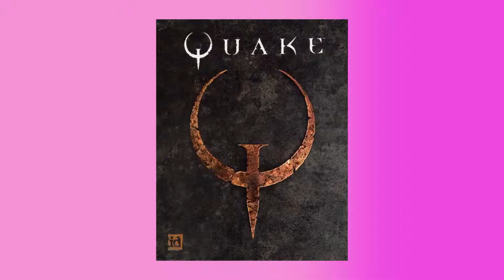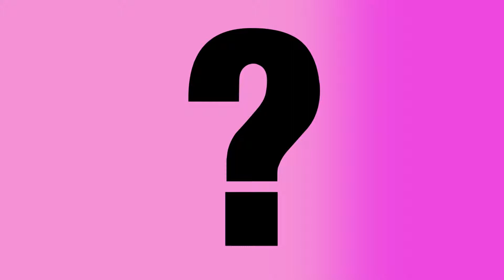Halo Combat Evolved: The Modernizations Of The FPS Genre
Halo was ground breaking when it was released in 2001, so much so that it changed how fps games were made and what classic tropes would be attached to them from story lines to game mechanics Halo proved that not only can consoles do FPS well, but better than anything else on the market.